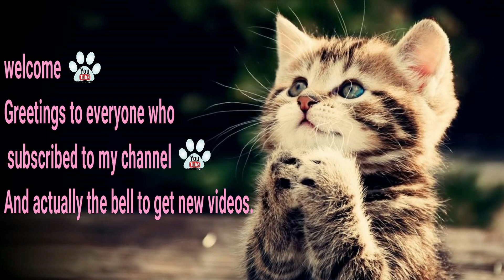[CATS STEAL 2019] Funny and Cute cats Videos Compilation 2019 - Try Not To Laugh 2019